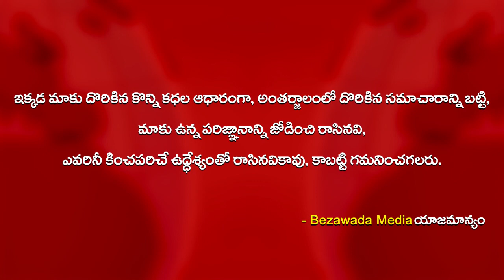పవన్‌ది రాంగ్ మార్చ్ : Gudivada Amarnath slams Pawan Kalyan || Bezawada Media